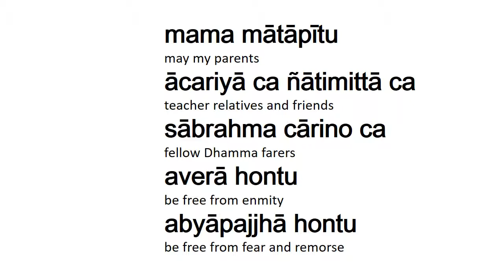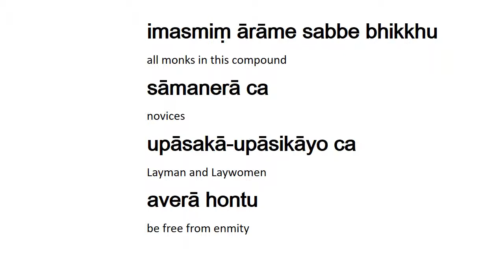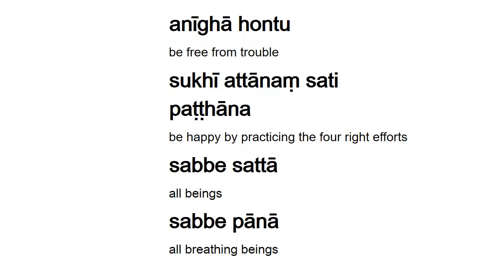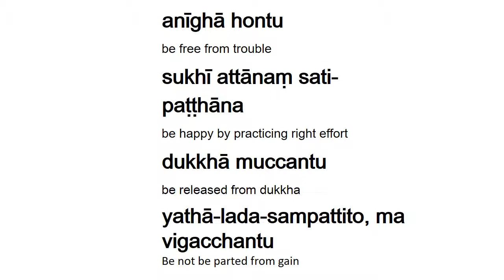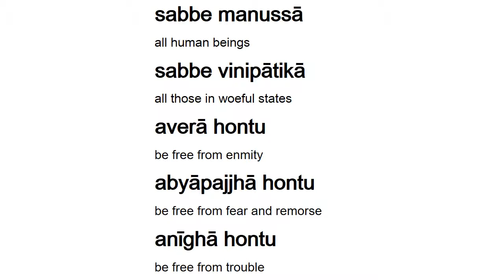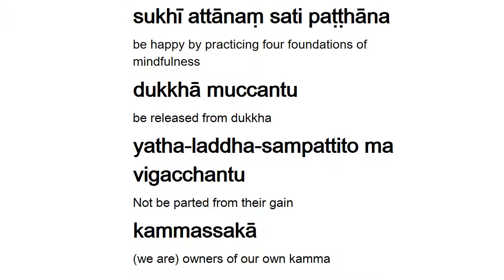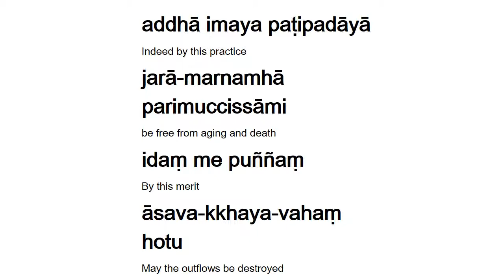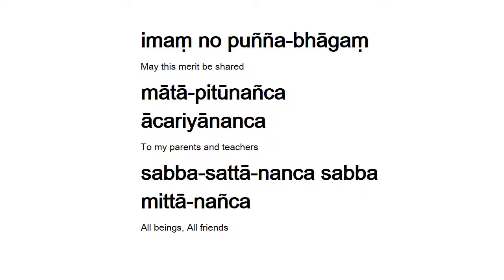Cakka-vāḷa-metta-bhāvanā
Edited version